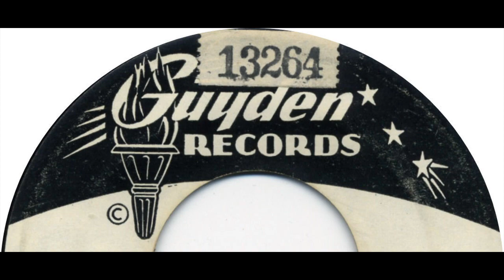WEBS STEAMBOAT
THE WEBS VOCAL GROUP, STEAMBOAT, DOO WOP JUMP, PHILLY DOO WOP, VOCAL GROUP HARMONY, DOO WOP MUSIC GENRE